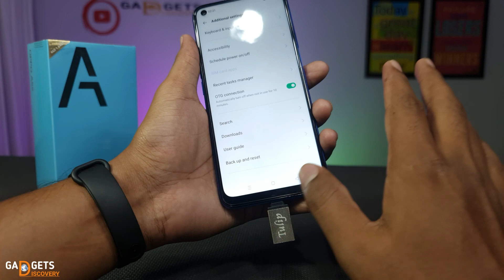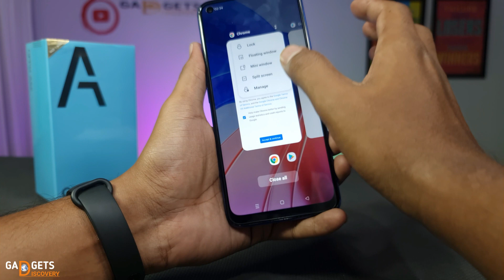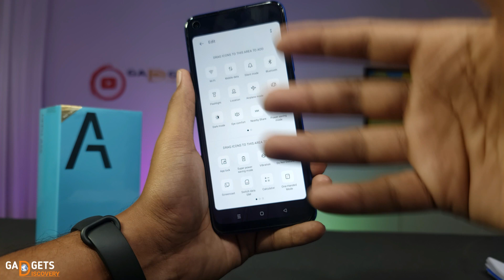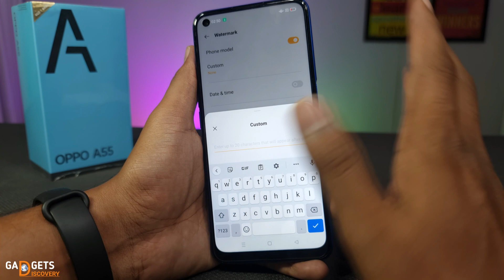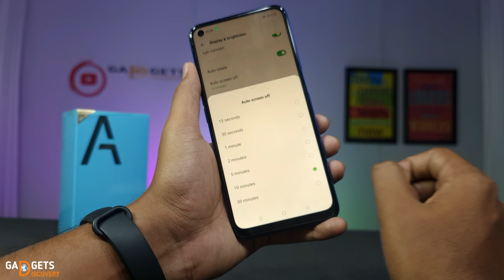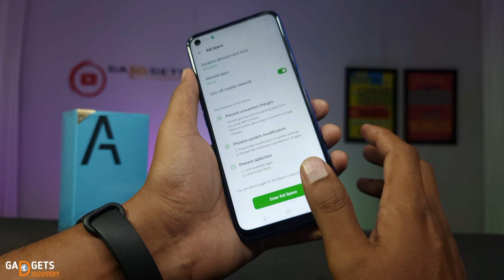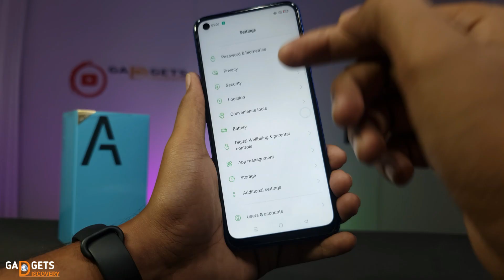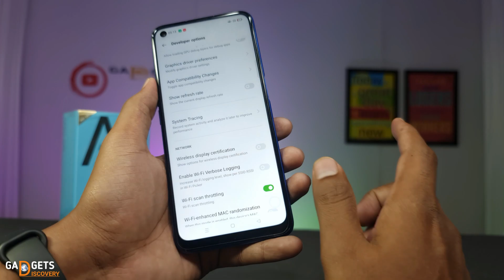OPPO A55 Hidden Features & Settings in Hindi | Camera, App Lock, App Hide, Call Recording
OPPO A55 Hidden Features and Settings, umeed hai video aap logo ke liye helpful rhi hogi or video agr acchi lagi to support jarur kren.

1 oppo a55 camera settings and features in hindi
2 oppo a55 best settings and features
3 oppo a55 tips and tricks in hindi india
4 oppo a55 top settings and features